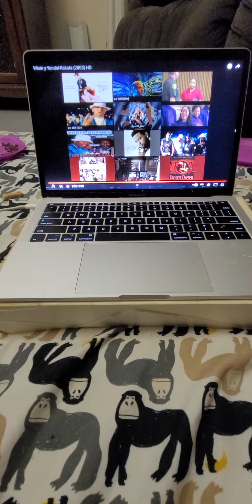October 2, 2022